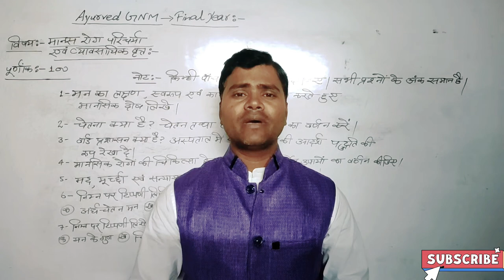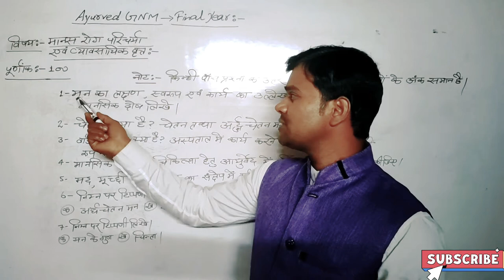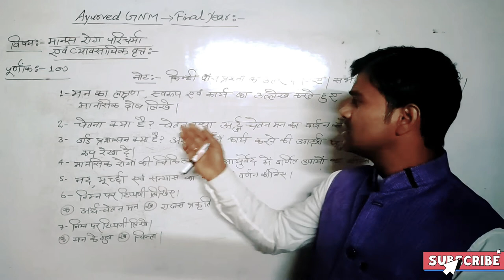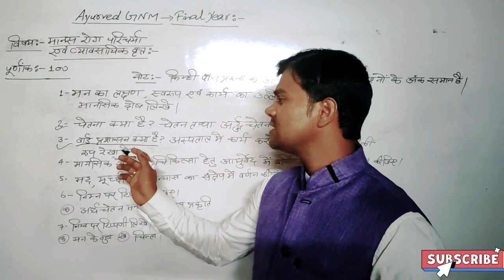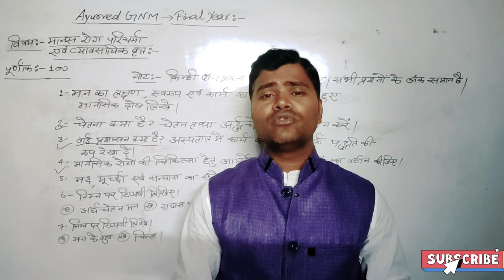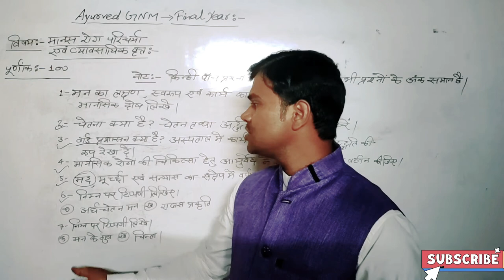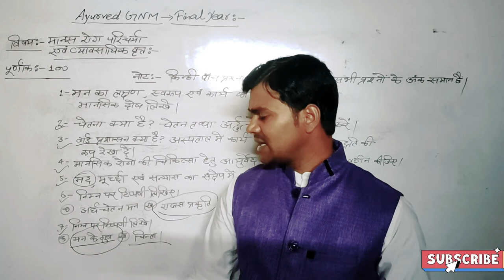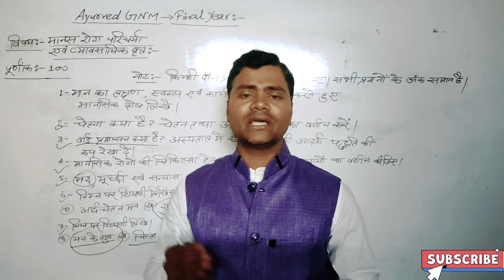GNM FINAL YEAR FOURTH PAPER MODEL PAPER, विषय - मानस रोग परिचर्या एवं व्यावसायिक वृत्त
इस विडियो में GNM AYURVED FINAL YEAR के छात्र छात्राओं के लिए इनके अंतिम प्रश्न पत्र को समझाया गया है।
यदि आप विडियो को पुरा देखते हैं तो मैं कह सकता हूं कि केवल इस माडल पेपर की सहायता से आप अपने मानस रोग परिचर्या एवं व्यावसायिक वृत्त के विषय को बहुत ही कम समय में अच्छी तरह समझ जाएंगे।
अतः विडियो को अंत तक अवश्य देखे।